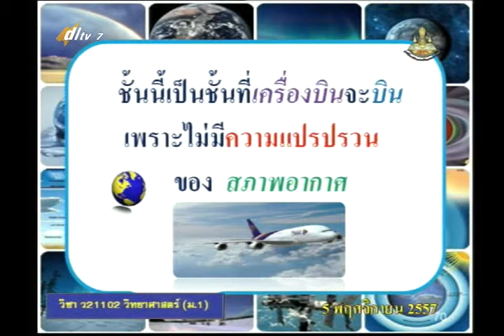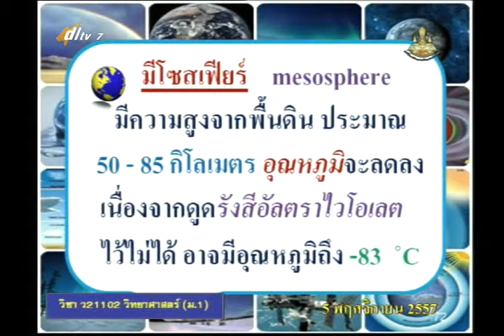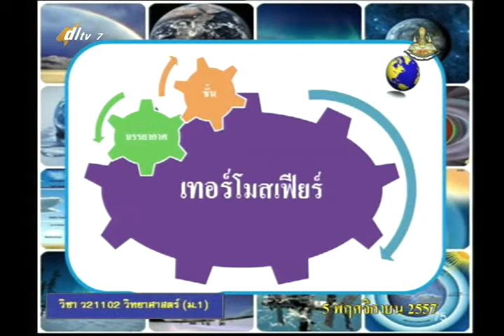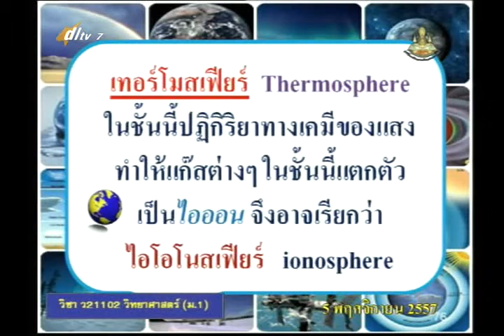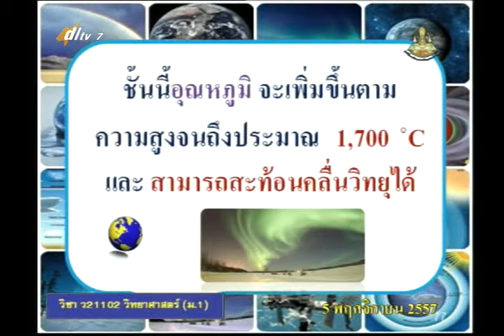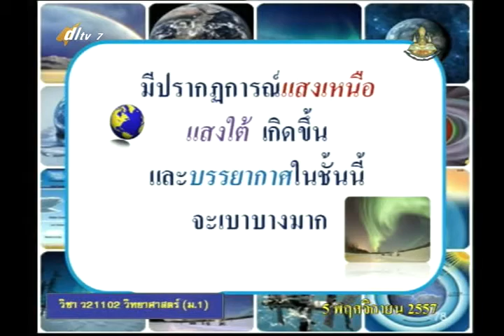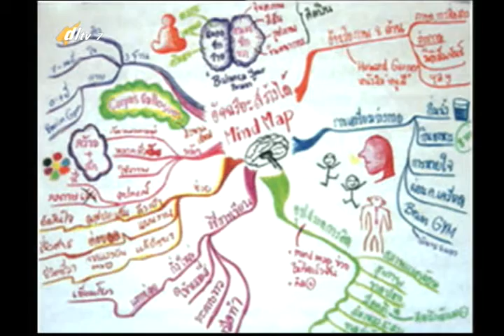003D+7051157+ว+บรรยากาศ2+scim1+dl57t2